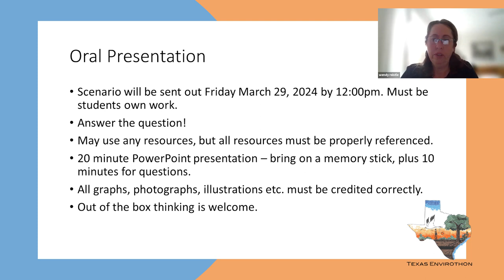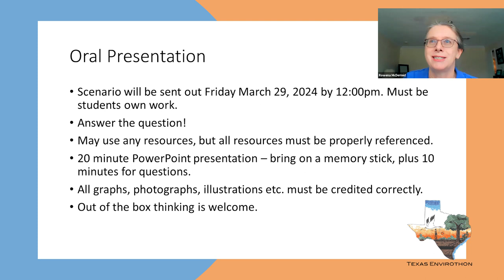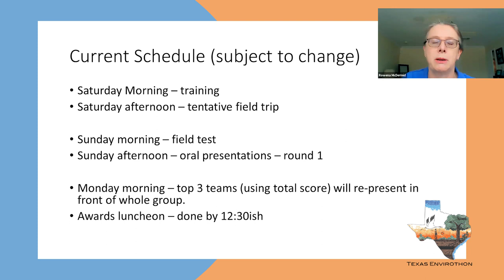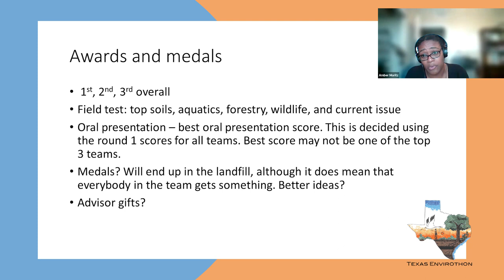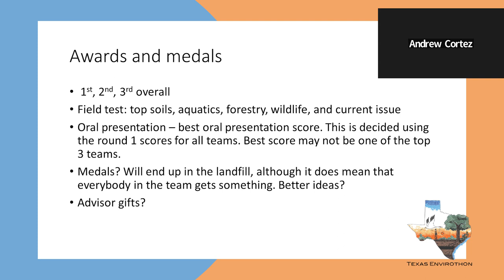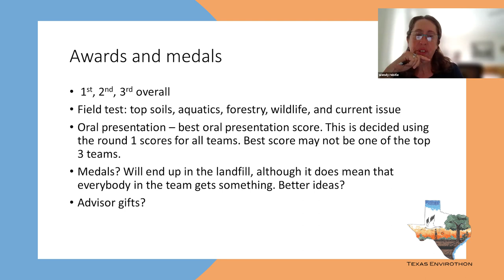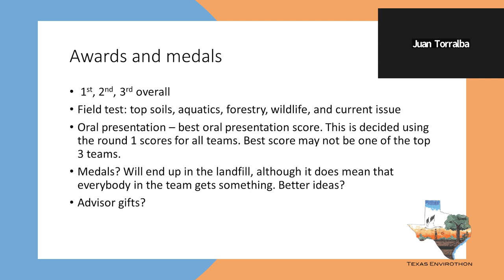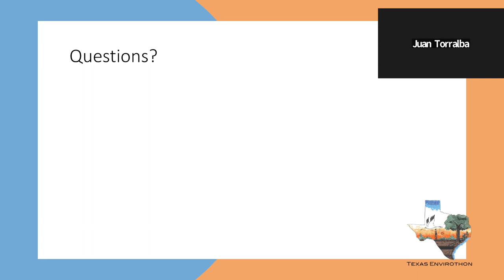Welcome and Questions | 2024 Teacher Workshop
Overview of Texas Envirothon including what's new for 2024. Pre- and post-workshop Q&A.

Please consider supporting Texas Envirothon by volunteering or making a donation.

The mission of the Texas Envirothon is to develop knowledgeable, skilled, and dedicated citizens who are willing and prepared to work toward achieving a balance between the quality of life and the quality of the environment.